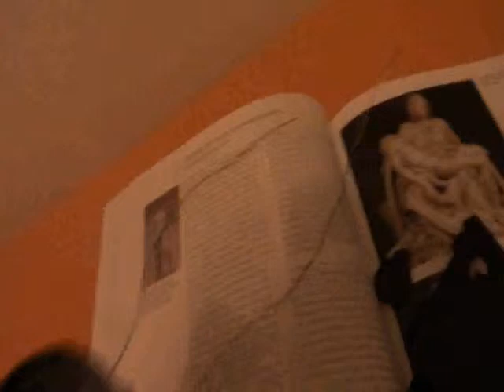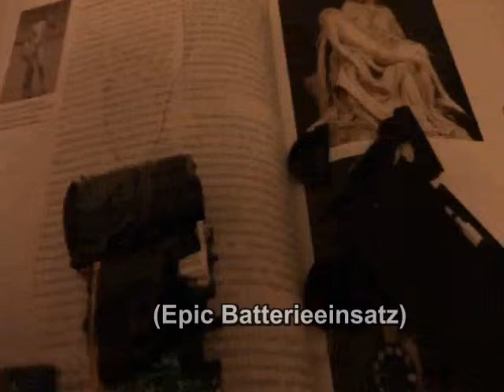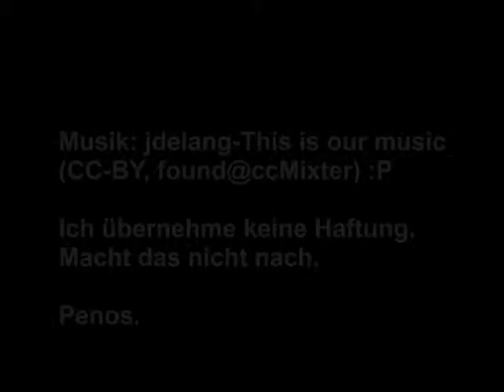Zahnbürtsen: Weisheiten (Part1) - Elektroschocker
WARNUNG: Das ist ein richtig schlechtes Video.
Es wäre eine Weisheit, dies nicht nachzumachen obwohl dieses Wissen zur Weisheit eines Menschens beiträgt. Und es wäre weise zu sagen, dass die Videomacher keine Verantwortung über die weisen oder unweisen Taten der Zuschauer tragen, weshalb meine wenig weise Weisheit diese weise Weisheit nun ausspricht.

Sorry für die schlechte Qualität, versucht selbst ein Video auf einem Computer zu rendern, der aus dem letzten Jahrhundert stammt...
Zusammenfassung:
Material:
- Einwegkamera
- 2 Kupferdrähte (o.ä. leitendes)
Durchführung:
1. Kameraverpackung, Film und Batterie entfernen.
2. Je einen Kupferdraht um einen nicht-beschichteten Metallstabdings, der aus dem Kondensator (das Teil was aussieht wie eine Batterie in Klein und nicht rausnehmbar) ragt wickeln.
3. Eine Schachtel oder die Kameraverpackung als Isolator (damit ihr euch nicht selbst schockt) verwenden.
Test:
1. Batterie einlegen.
2. Anleitung der Verwendung des Blitz (siehe Anleitung der Kamera) folgen. (normalerweise einfach lange auf den Blitzknopf bis die Leuchte blinkt)
3. Die Enden der Kupferdrähte an irgendwas bringen. (Ich glaube das ist ein geschlossener Stromkreis...)
4. Bzzzzzzzzzzzzz